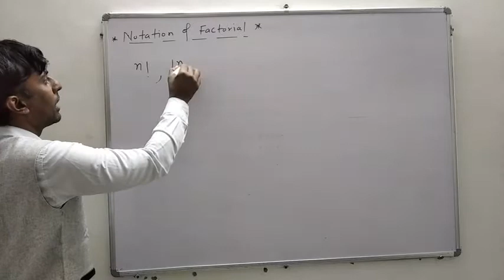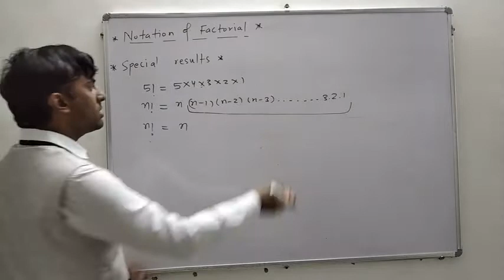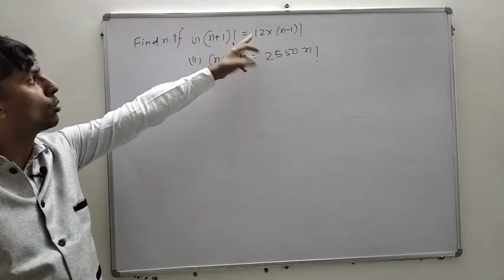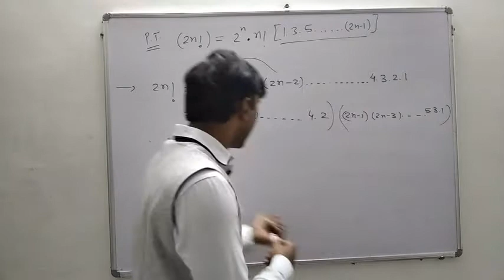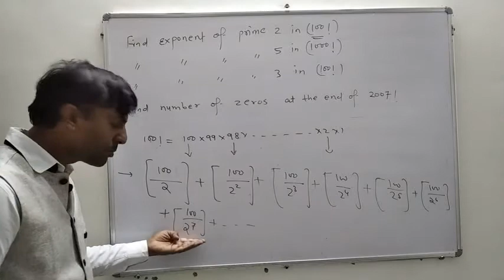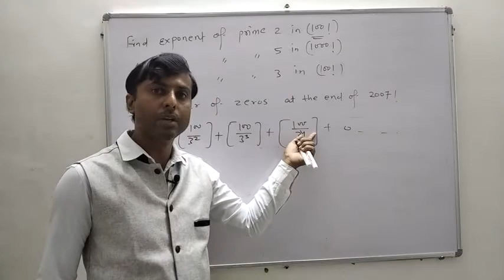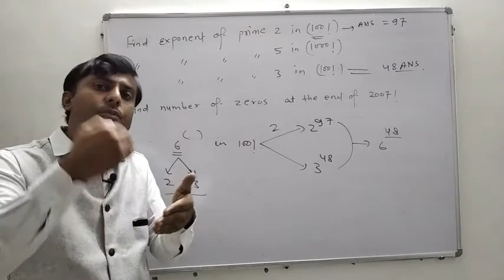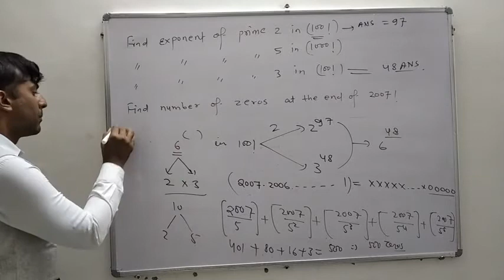Permutations and combinations part-7 | Notation of Factorial | IIT JEE Maths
What is the definition of factorial? Why 0! is equal to 1. Explanation of factorial and how factorial notation works. Proof of 0! factorial.

How to find value of n! (n factorial). What are the different notations of factorial? How to find the exponent of any prime number in the form of factorial n?

How to find number of zeros at the end of n factorial? How to find the number of zeros of factorial of a given number.

Notation of factorial is an important topic for both permutations and combinations and probability. In most of the permutations and combinations, problems answer can directly be given in the form of factorials. Hence notation of factorial become more important of iit jee mains and advanced exams.

Factorial is nothing but the multiplication of all the numbers from 1 to n.